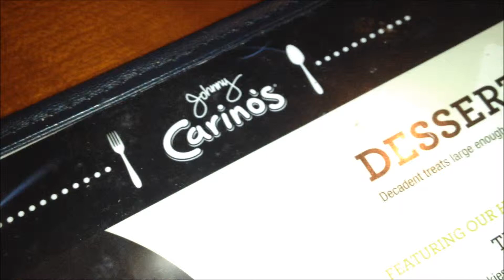Sam and Bethy Review Johnny Carino's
Sam and Bethy try Italian Nachos, Three Meat Pizza, and Cheese Tortellini at Johnny Carino's Italian Restaurant.